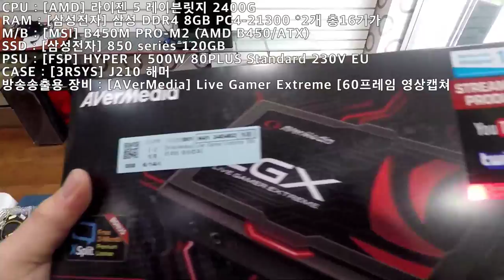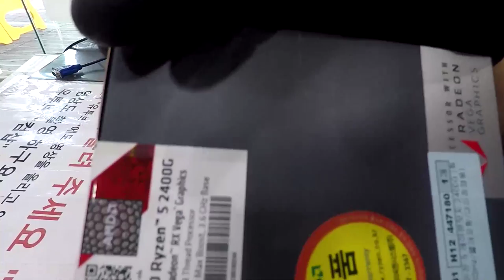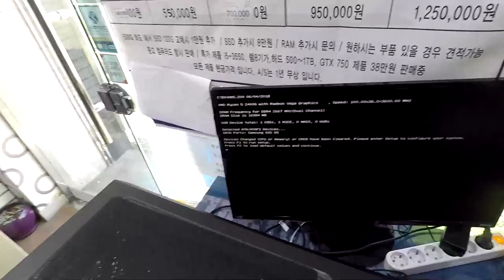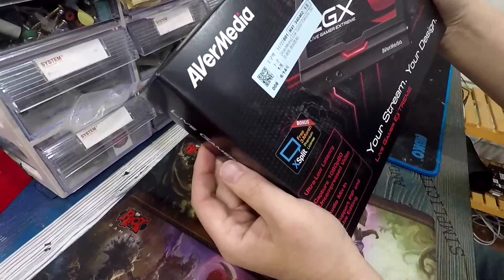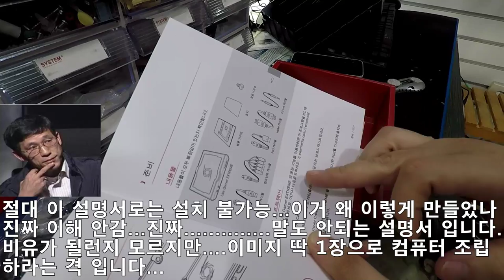라이젠 2400G 방송송출용 컴퓨터 투컴방송 및 [AVerMedia] Live Gamer Extreme 개봉기!